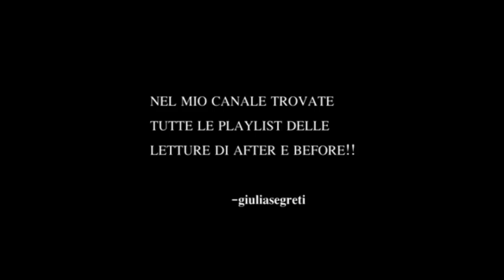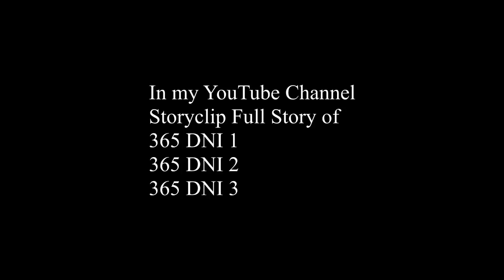365 DNI 3 [THE NEXT 365 DAYS] - Massimo discovers Laura and Nacho's relationship [MULTI SUB]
ITALIAN version with MULTI SUBTITLES all languages
FanMovie Edits ITA FanM VIDEO TRIBUTO FanFiction Wattpad
TRIBUTO EDITS MUSICALE MUSIC CLIP TRIBUTO su WATTPAD FANFICTION scritta da sabrilove .
AUDIO GIULIA SEGRETI To FILM🎙️

***VOCI***
     Giulia Segreti   [Laura]
    Barone Mark Kheel [Massimo]
   Emanuele Mironda [Nacho]

SEGUITEMI QUIII!

365 DNI 3
365 DNI 3 THE NEXT 365 DAYS
365 DNI 3 ITA
365 DNI 3 TRAILER
365 DNI 3 FILM NETFLIX
365 DNI 3 MOVIE
365 DNI 3 book
GIULIA SEGRETI
MICHELE MORRONE